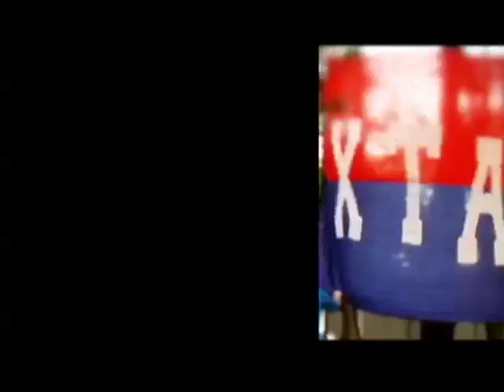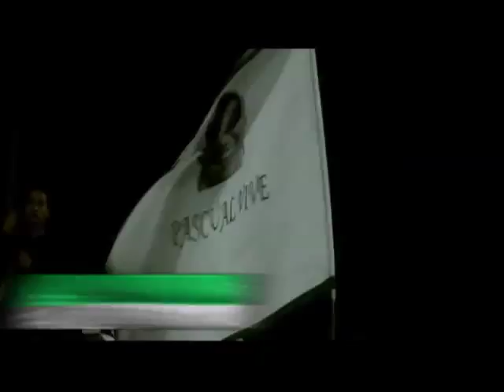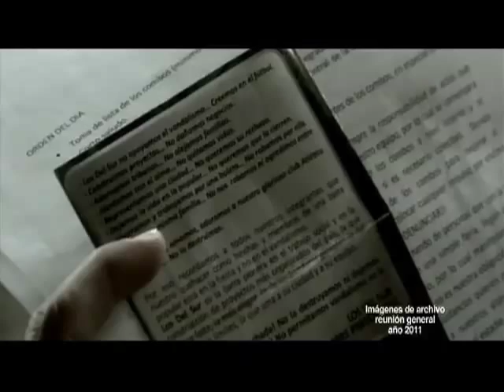DEL BARRIO A LA CANCHA - 11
Xanta Ana RXN.
Documental 15 años de Los Del Sur.